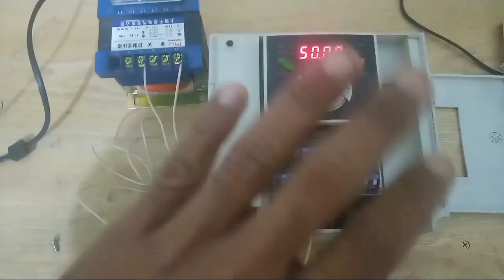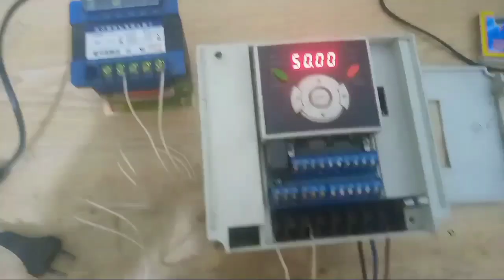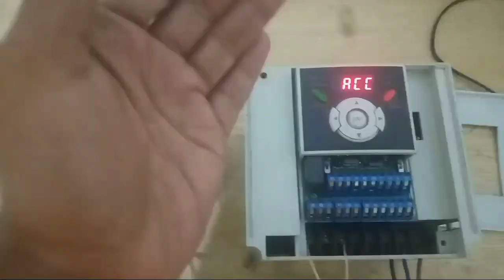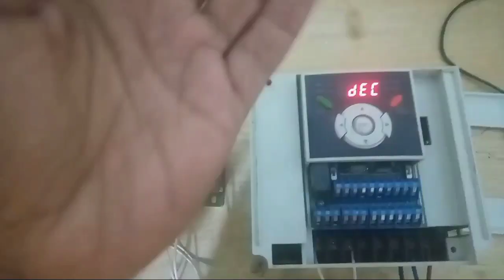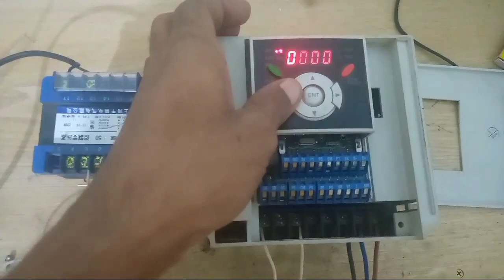LS IG5A VFD | Err Fault